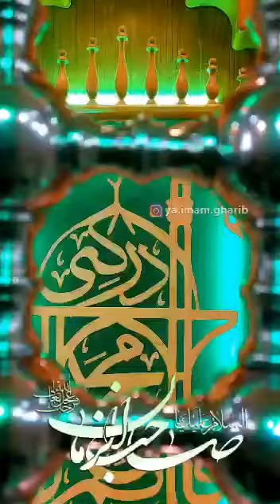مسجد سهله_فراق امام زمان_عج الله تعالی فرجه_حاج محمود کریمی